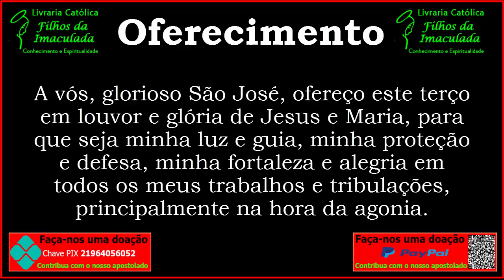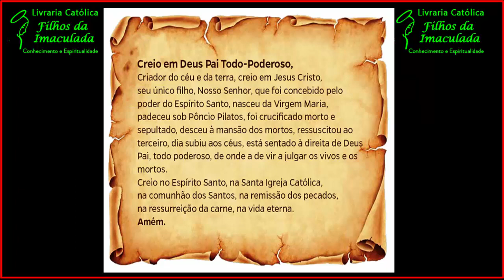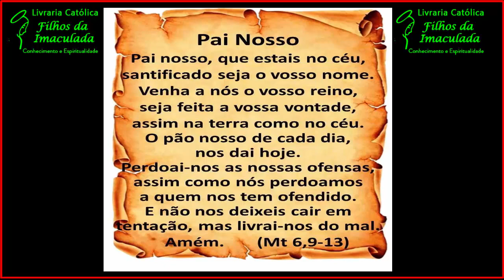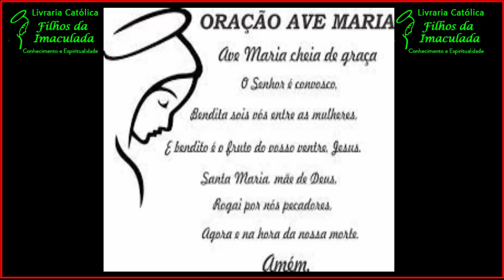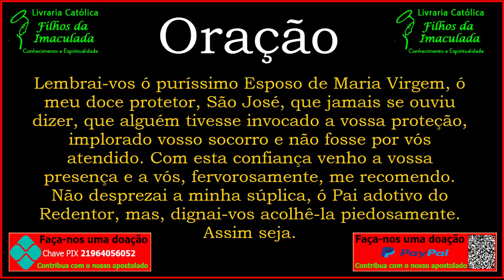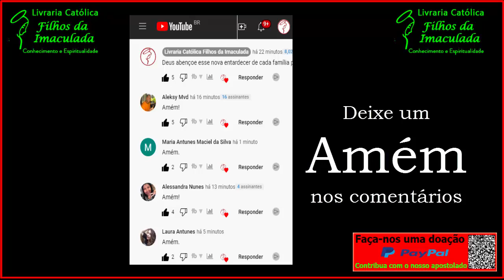𝐓𝐞𝐫ç𝐨 𝐚 𝐒ã𝐨 𝐉𝐨𝐬é - 𝟏𝟕/𝟎𝟕/𝟐𝟎𝟐𝟑 (𝟐𝟎:𝟎𝟎𝐡)